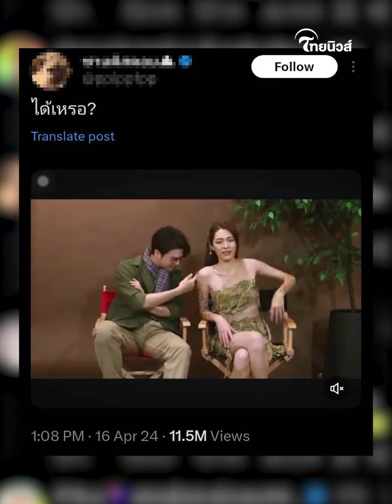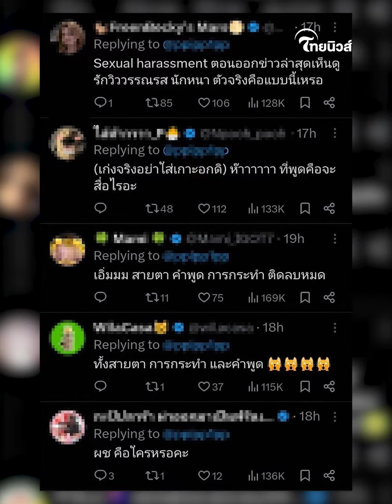ทัวร์ลงสนั่น! 'แม็ค วีรคณิศร์' เจอขุดคลิป แฉพฤติกรรมหลังลูบแขน 'หลิงหลิง' | Thainews - ไทยนิวส์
คำอธิบาย: เรื่องนี้เป็นดราม่ากันเลยทีเดียว สำหรับนักแสดงหนุ่มอย่างแม็ค วีรคณิศร์" ที่จู่ๆ ถูกชาวเน็ตขุดคลิปในอดีตสมัยโปรโมทละคร "มักกะลีที่รัก" เมื่อปี 2565 ในโลกทวิตเตอร์ (X) ซึ่งเป็นช่วงที่ "หลิงหลิง ศิริลักษณ์" กำลังเล่าถึงการแต่งตัวตามคาแร็กเตอร์แต่แม็คเอามือลูบแขนของนางเอกสาว แถมบอกว่าถ้าสมจริงคุณต้องไม่ใส่เกาะอกดิ เก่งจริงต้องไม่ใส่เกาะอกสิจากคลิปดังกล่าว ทำเอาชาวเน็ตไม่พอใจ และวิจารณ์พฤติกรรมสนั่น